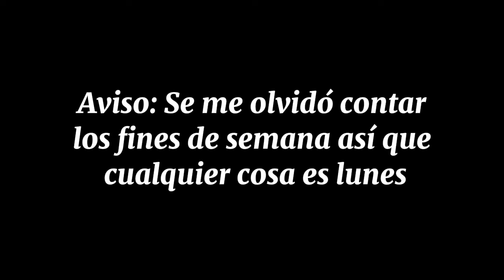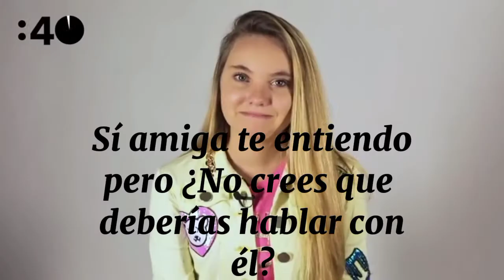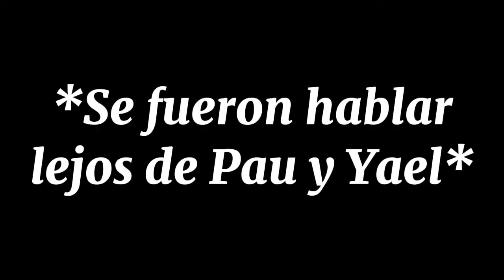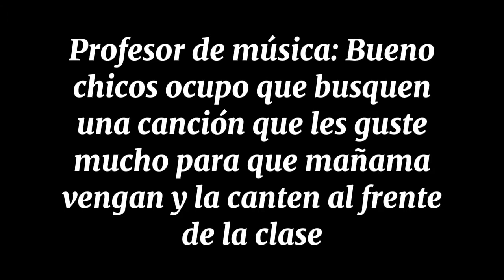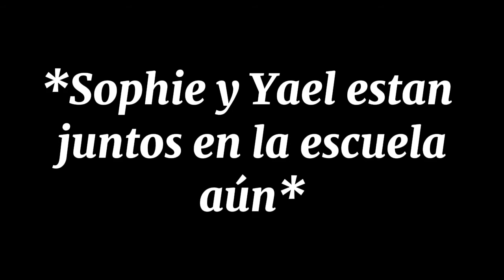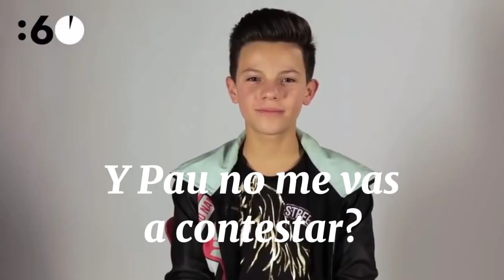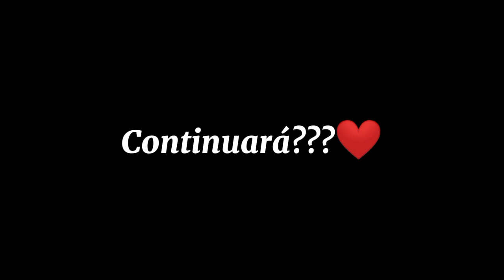"Confusión" (Temporada 1) LemonGrass | Capítulo 17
Si no te da tiempo de leer algo❄
Pausa el video